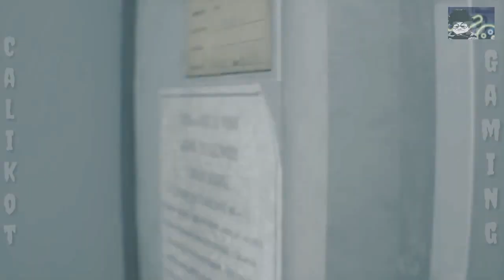let's play Resident Evil 3 remake part 2 -Calikot Gaming